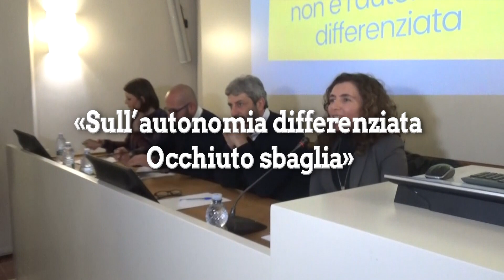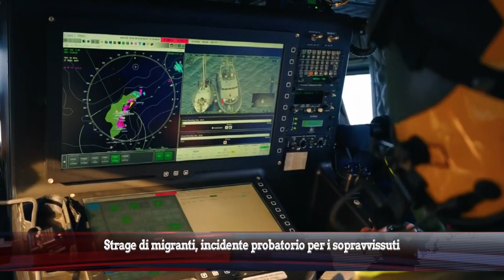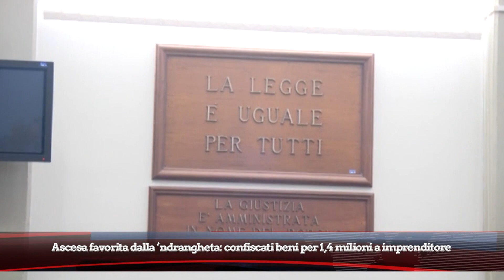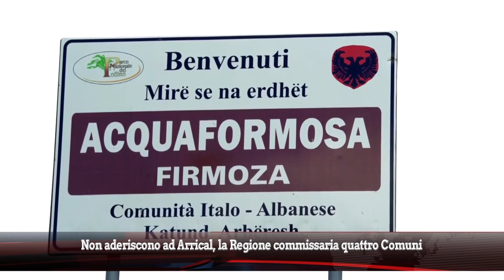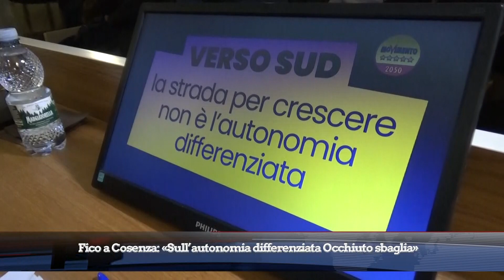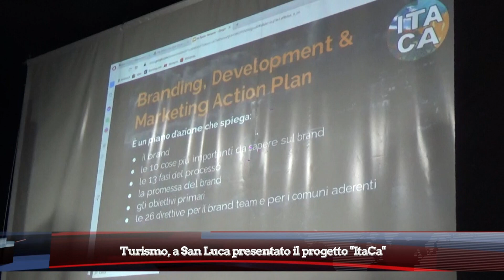TG DEL 04 MARZO 2023